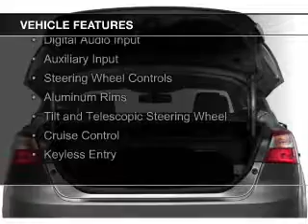2013 Ford Focus - Sayville NY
Phone:
Year: 2013
Make: Ford
Model: Focus
Trim: SE
Engine: 2.0 liter inline 4 cylinder 16 valve
Transmission: 6-Speed Automatic with Auto-Shift
Color: Tuxedo Black Metallic
Mileage: 0
Address: